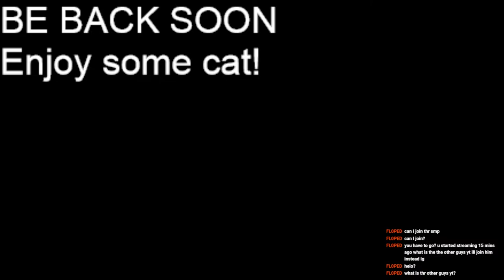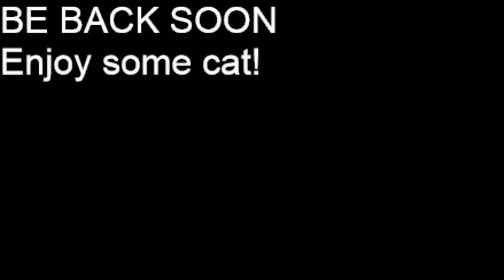Plate SMP Stream ft. Ewe *Music* *Live Chat*